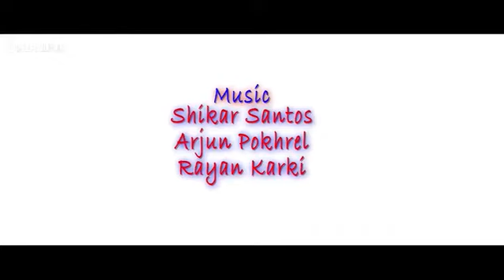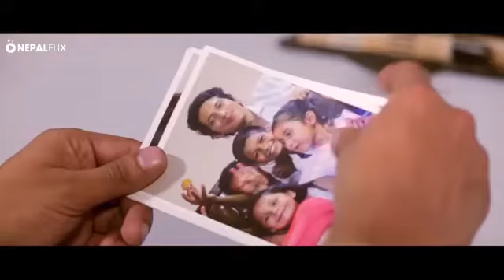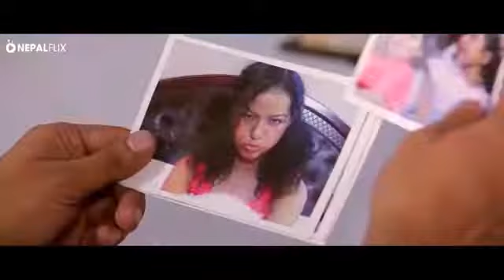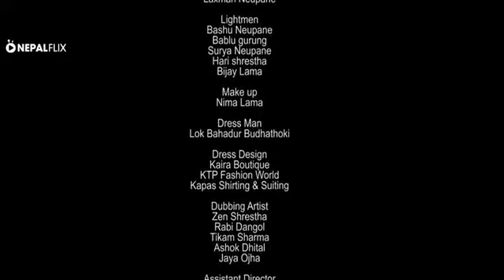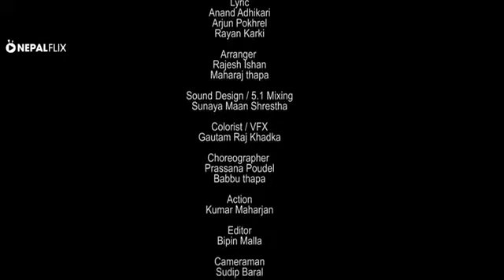PURE RASTA LOVE Chocolate Nepali movie Keshab Bhattarai Poozana Pradhan Ayushman Ghimire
PURE RASTA LOVE  KIDS MUAY THAI